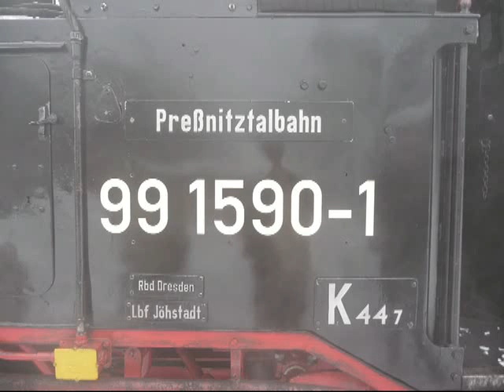Preßnitztalbahn 6 februari 2010 deel 1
Video opnamen van stoomlocomotieven op de Preßnitztalbahn (Jöhstadt - Steinbach) in Sachsen. Deze opnamen zijn op 6 februari 2010 gemaakt. Meer informatie over deze smalspoorbaan is te vinden op (Duitstalig).

Video Aufnahmen von Dampflokomotiven auf dem Preßnitztalbahn (Jöhstadt - Steinbach) in Sachsen. Diese Aufnahmen enstanden am 6. Februar 2010. zu finden.

Video recordings of steam locomotives on the Preßnitztalbahn (Jöhstadt - Steinbach)in Saxony. These recordings were made on the 6th of february 2010. More information on this narrow gauge railway can be found